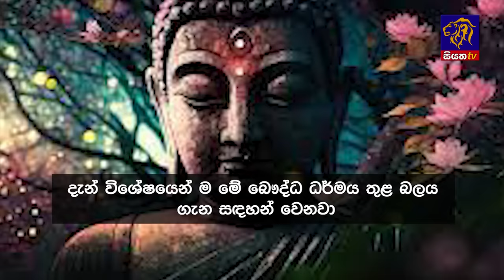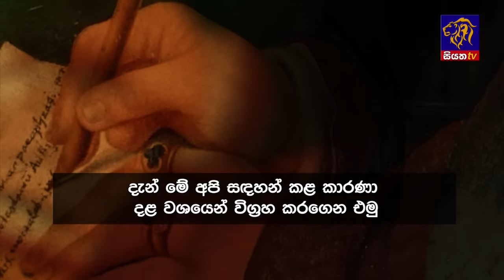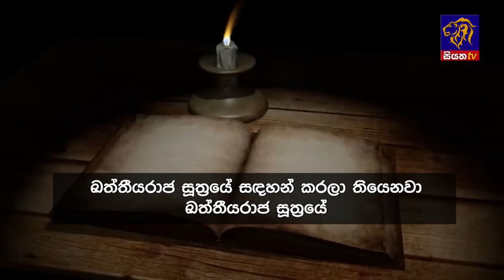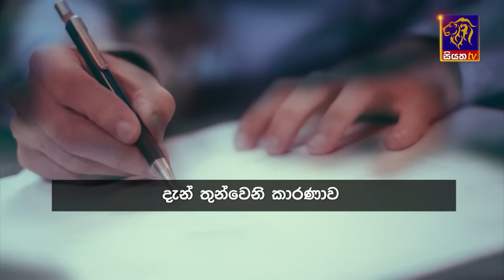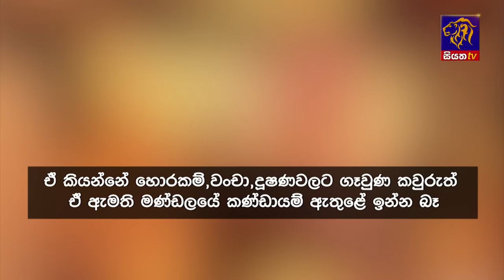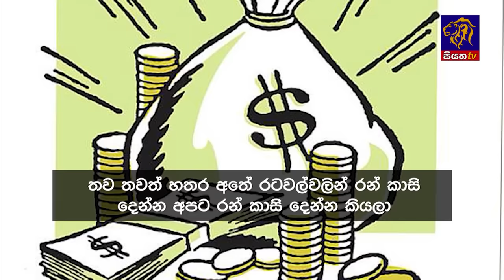Siyatha News | 06.00 AM | 29- 10 - 2023